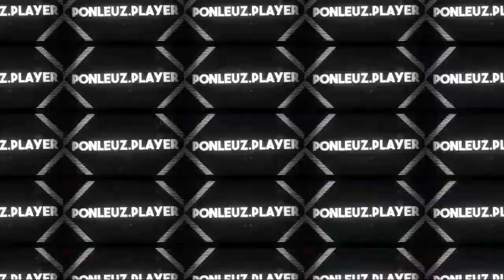super demage !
_______ MORE ________

You can show me your support by Commenting, Liking,  and some more

. What do I use for Video Recording?
-Im using samsung ScreenRecorder

-kinemaster moded

How do I edit my Thumbnails?
 -Pixelab

What Phone I am Using?
-Samsung A10

INJOY MY NEW VIDEO!

IN THIS VIDEO:

Choumlbb
bestchou
choubestbuild
mobile legends
GAMEPLAY
Chounewskin
MLBB
INSECTION
BRAXY
Mobilelegendsbestiteam
bestiteammlbb
new hero
mobilelegendsWTF
Mobilelegendsbest iteam